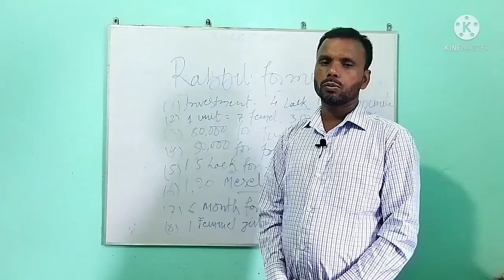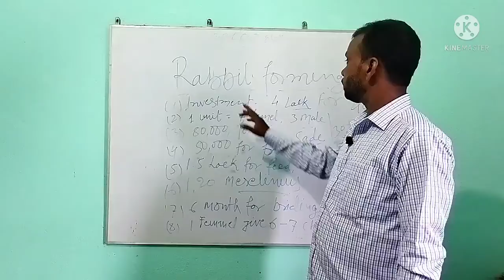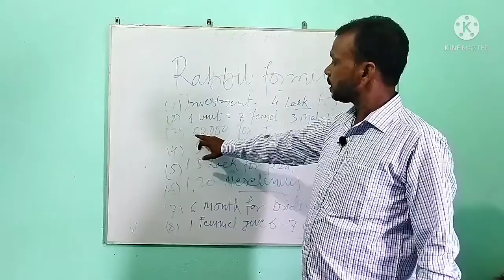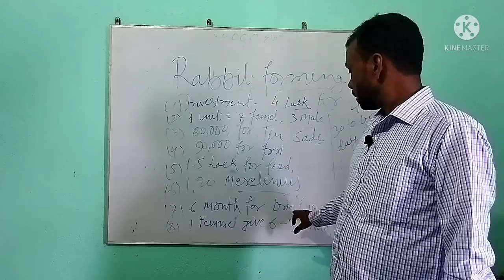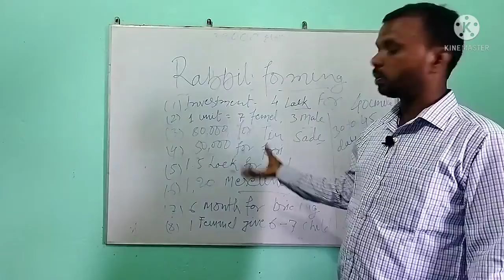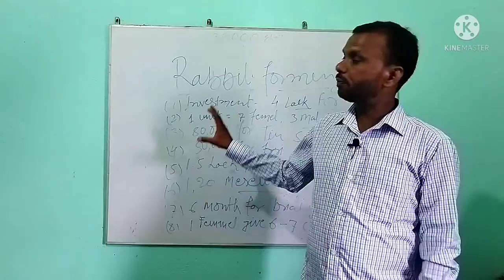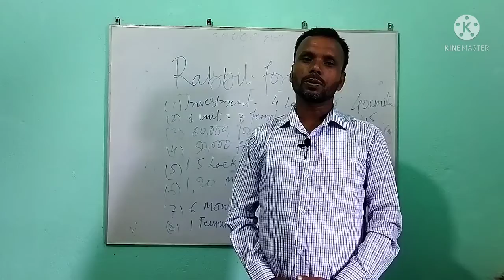कैसे शुरू करें खरगोश पालन॥ How to start Rabbit forming.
Hello friends ajj mai app logo ko bataunga ki rabbit forming kase kare

1. investement - 4 lakh

2. 1 unit - 7 female, 3 male

3. 80,000 for tin shade

4. 50,000 for cage

5. 1.5 lakh for feed

6. 1,20 miscellaneous

7. 6 month for briding

8. 1 female give 6-7 baby rabbit

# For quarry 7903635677